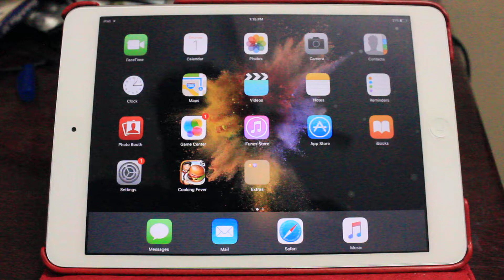Cooking Fever - Pizzeria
Cooking Fever Buying pizzeria